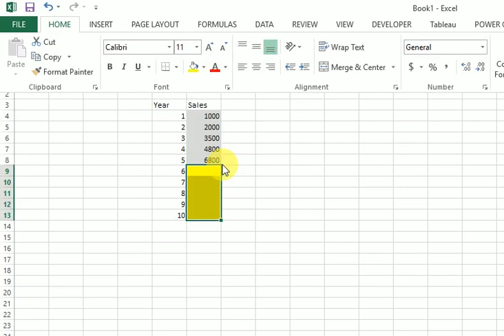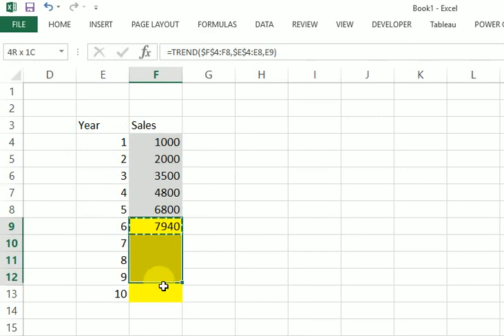Trend Analysis using Excel | Trend Function | How to Use Excel TREND Formula?v